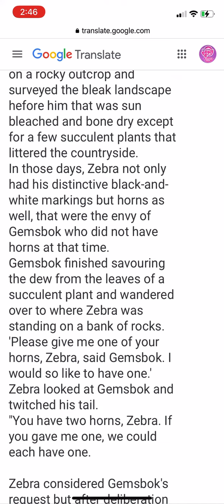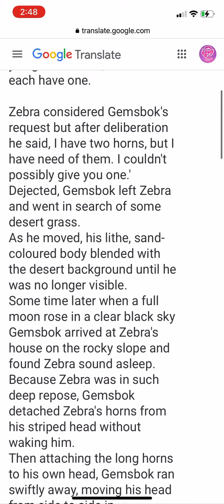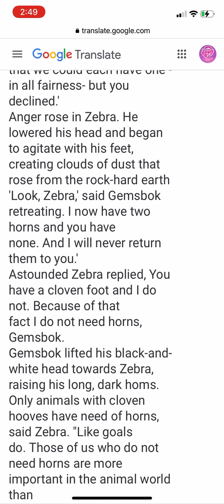Why Zebra has No Horns?